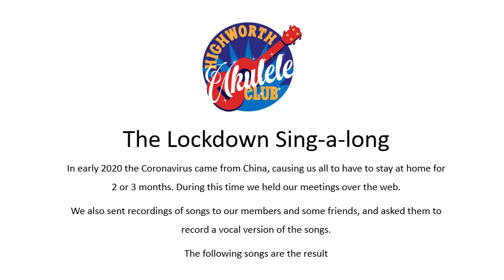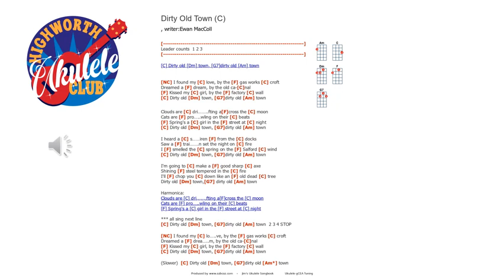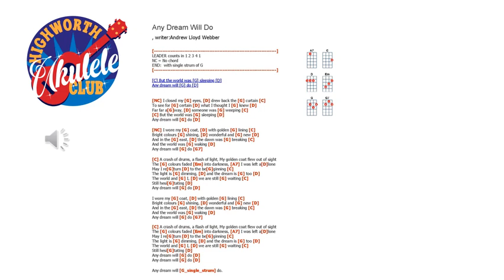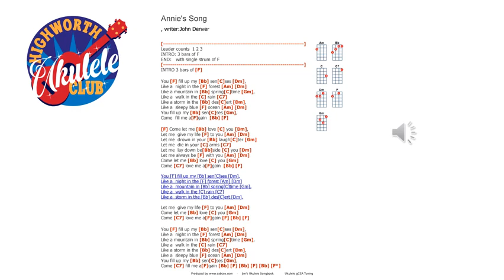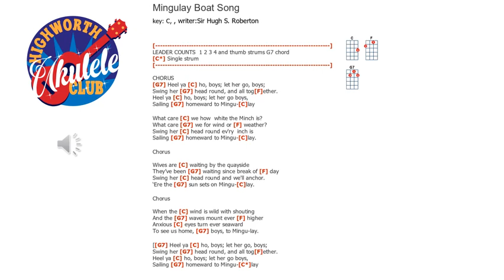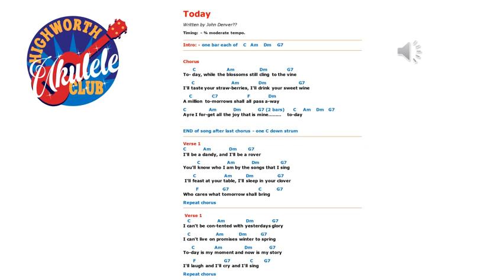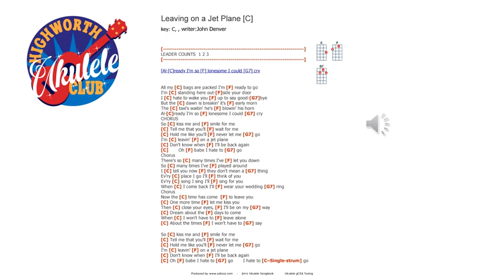HUC Lockdown Singalong 5